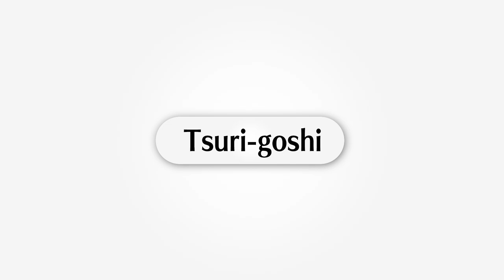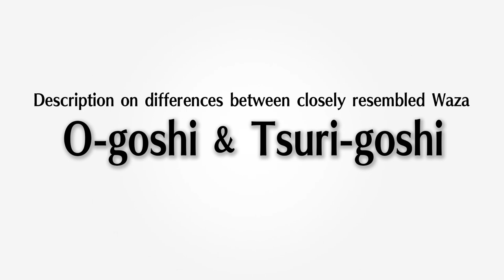大腰 & 釣腰 / O-goshi & Tsuri-goshi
技の相違点 / Description on differences between closely resembled Waza

‹大腰（おおごし） / O-goshi›
相手を前方に崩し、右腕を相手の左腋下に差し入れて腰を抱き寄せ、後ろ腰に乗せて投げる技 /
A technique to load the opponent onto the back of the hip and throw him down by breaking his balance forward and inserting the right arm through his left armpit while holding his hip and drawing it closer.

‹釣腰（つりごし） / Tsuri-goshi›
相手を前方に崩し、右手で相手の後ろ帯を取って釣り寄せ、後ろ腰に乗せて投げる技 /
A technique to load the opponent onto the back of the hip and throw him down by breaking his balance forward and grabbing the back of his belt to lift it up.